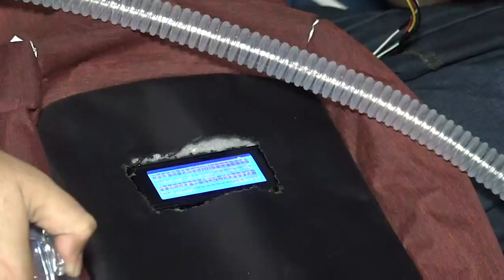Smart and portable ventilator in pakistan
ماہر  ٹیکنالوجی علی مرتضی سولنگی ہائی ٹٰیک ایکویپمینٹ تیار کرتے ہیں این ڈی ایم اے، نیشنل انجینئرنگ کونسل اور ڈرگ ریگولیٹری اتھارٹی ماہرین کی منظوری کے بعد علی اور انکی ٹیم نے شب وروز ایک کد کے انتھک محنت سے اسمارٹ اور پورٹیبل وینٹی لیٹرز تیار کر لئے جن کی آزمائش کل سے شروع کی جائے گی۔۔۔